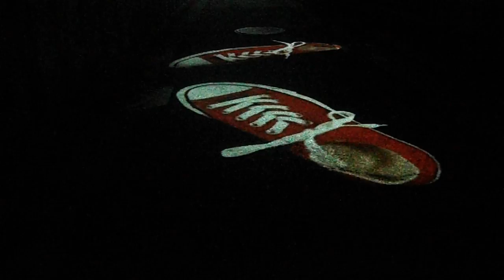DSCF2828黄金町20160420日ノ出町芸術小路 志村信裕 赤い靴